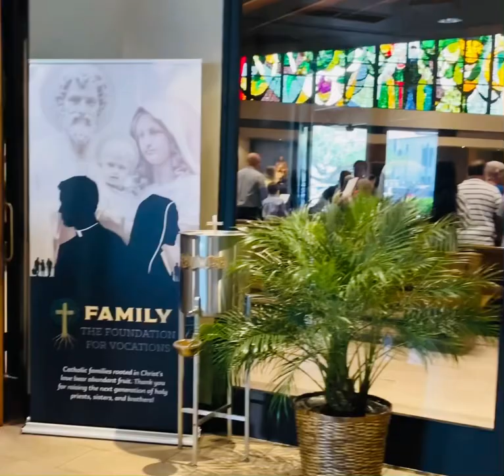438# Church ⛪️ đi Nhà Thờ ⛪️ cùng Cháu Nội 🙏🥰Tạ Ơn Chúa 🙏🥰❤️🇺🇸⛪️8-11-2024 🙏🥰❤️🇺🇸